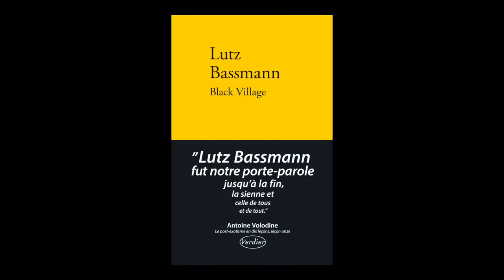Lutz Bassmann - Black Village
À l'occasion des Correspondances de Manosque, Lutz Bassmann vous présente son nouvel ouvrage "Black Village" aux éditions Verdier.

Rentrée littéraire d'automne.